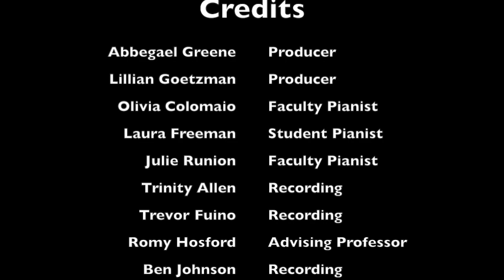RWC Opera Theater: Ach, ich fühls- W.A. Mozart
Ach, ich fühls
The Magic Flute (Die Zauberflöte)

Rebcca Mugnolo, soprano
Laura Freeman, piano

Rebecca Mugnolo is a December 2020 RWC graduate. She was the winner of the 2020 RWC Concerto/Aria Competition and was cast as Pamina in The Magic Flute and Gretel in Hansel and Gretel. She is a two-time first place winner of the NATS Central New York-Finger Lakes District Auditions, a first-place winner of the 2021 NATS Eastern Regional Auditions, and has advanced on to the next round of National-level auditions. Rebecca will begin her master's degree at the University of North Texas in the fall.

Just over a year ago, in April of 2020, the Roberts Wesleyan College Opera Theatre production of Mozart’s The Magic Flute, like so many others, was cancelled.  Due to the many restrictions placed on music performances since then, Roberts music students turned their disappointment into motivation and organized RWC Opera Theatre Quarantunes, following strict COVID-19 protocols and guidelines.

This production of both familiar and lesser-known arias and scenes was entirely organized, performed, and recorded by Roberts students, whose initiative, creativity, and determination made it happen. We hope you will enjoy their performances and we hope to see you again in person at Roberts very soon!

Constance Fee
RWC Director of Vocal Studies